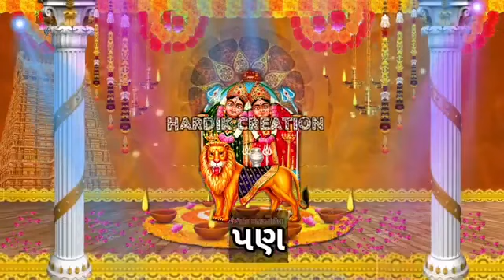jay maa chamunda amari sathe rejo